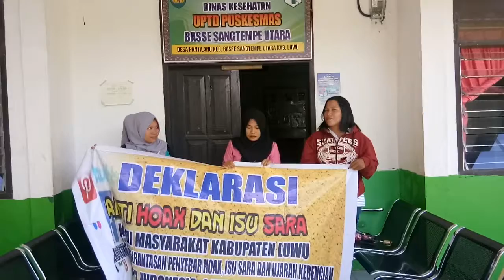Deklarasi staf PKM Kec. Bastem Utara